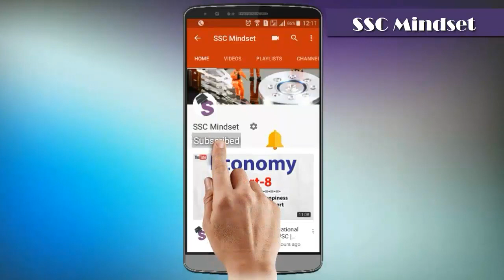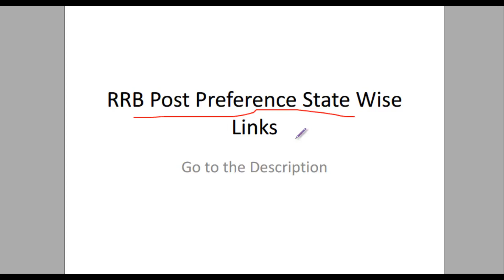Railway RRB 18252 NTPC Post Preference Region wise with Website Link | Check Video Description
RRB NTPC POSTS